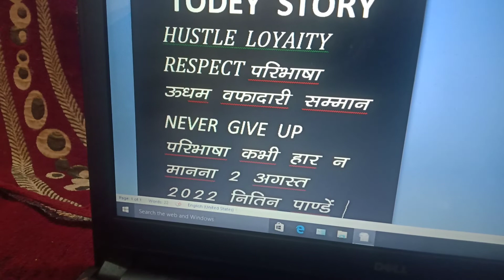motivation voice video Nitin Pandey 😎